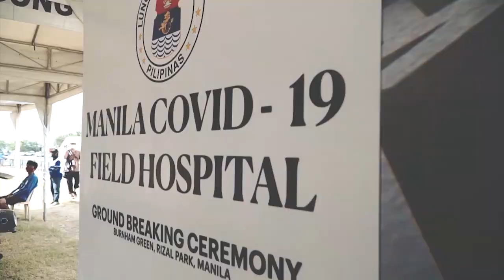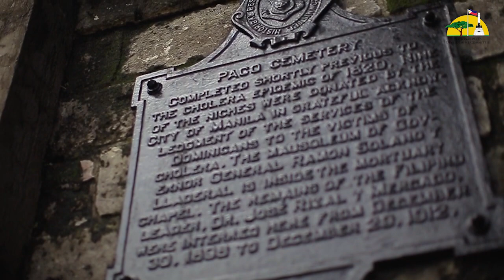𝑷𝒂𝒄𝒐 𝑷𝒂𝒓𝒌 𝑷𝒓𝒆𝒔𝒆𝒏𝒕𝒔: 𝑬𝒂𝒔𝒕𝒆𝒓𝒏 𝑸𝒖𝒊𝒏𝒕𝒆𝒕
24 September 2021
Featured Performing Artists:
     Jethro Villamayor, flute
     Jose San Juan, violin
     Jervin Kerrel San Juan, violin
     Jorge Esteban, guitar
     Ronel Jesmundo Esteban, upright bass
Host/Voice Over: May Ann Peacita